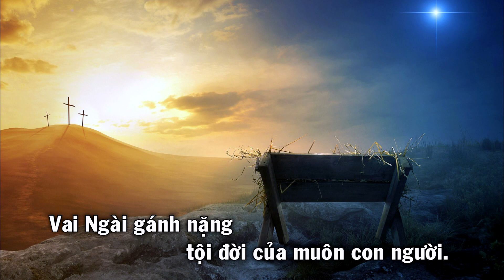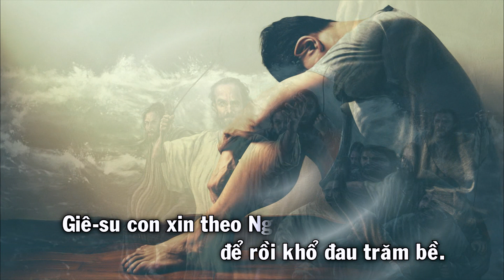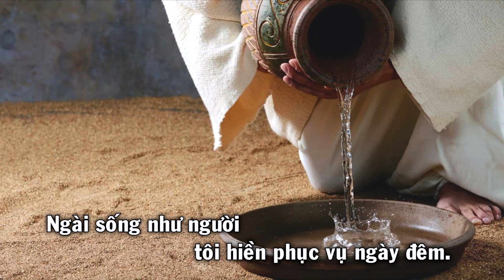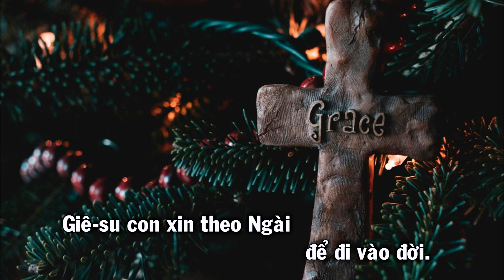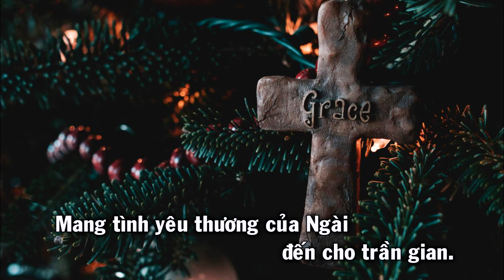Chúa Yêu Con Người - Hiệp Lễ (Chúa Nhật 4 Mùa Vọng Năm A)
Chúa Yêu Con Người - (Chúa yêu con người Ngài không yêu suông bằng lời...)
Pianist: Vickie
Ca Đoàn Thánh Gia